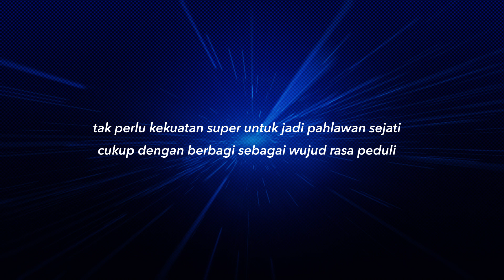Bahagia Bersama Yatim versi Captain America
Tak perlu kekuasaan tinggi untuk menanam kebaikan, pun tak perlu kegesitan dan kekuatan besar untuk menyalurkan kebahagiaan.

Menjadi PahlawanSejati cukuplah dengan hati yang lapang untuk selalu memaafkan dan menyebar kepedulian.

Mari bersama berbagi untuk menunjukkan rasa peduli. Siapkah Anda menjadi PahlawanSejati yang kami cari?